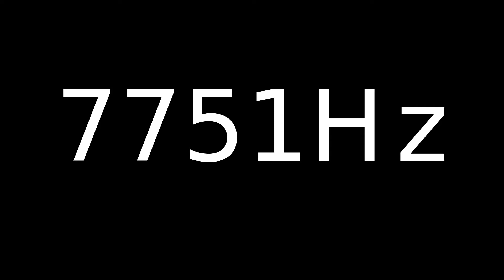Speaker Sound Test 7751Hz